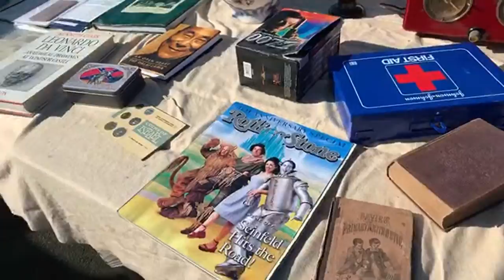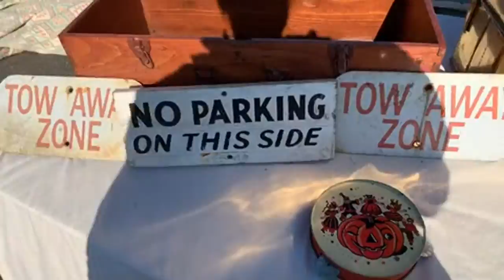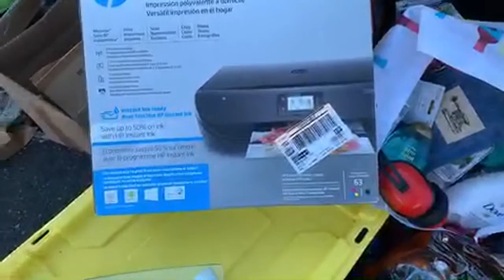Selling at the Columbus Flea Market in New Jersey. From this awesome Storage Locker that we Won.